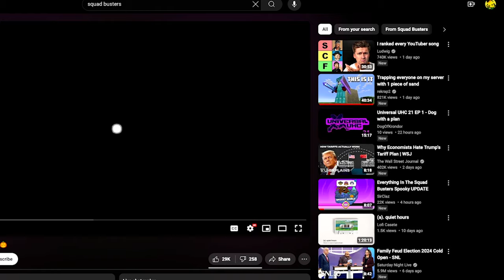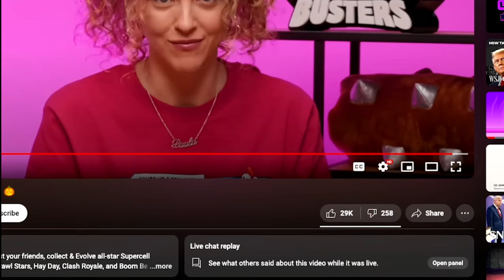what the flip supercell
squad busters released a new update video to talk about really cool stuff. unfortunately half of it was about in-app transactions and also I'm poor. also how am i ever going to get 10,000 baby poco supercell please explain.

This video is nothing like I Spent $1,845 To MAX Squad Busters... or Pick THIS first in Squad Busters... , this video is an all new Squad Busters video talking about the recent update news, a lot like ChisgulePlays or SirClaz videos, but in an all new and original style. I love money.